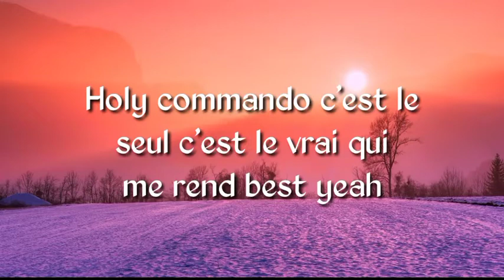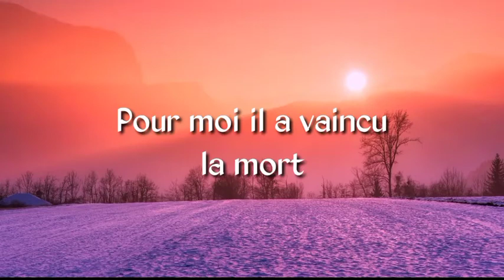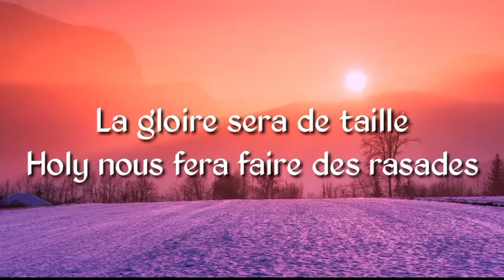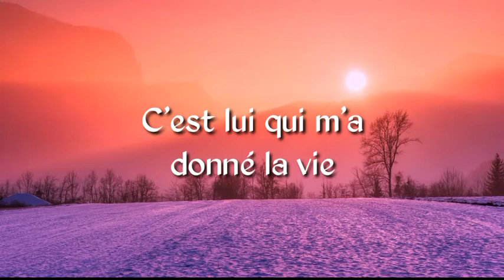Grâce Kizzy - Spécial FT David Okit gaillard et Jayce lacheuw (Paroles)